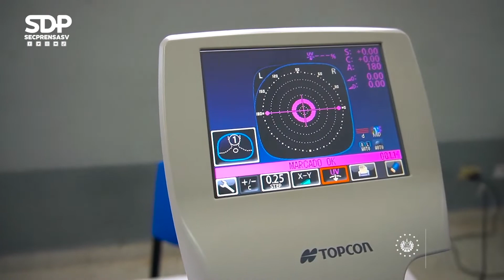Jornadas de salud visual benefician a decenas de salvadoreños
JornadaDeSaludVisual | La directora de la Unidad Comunitaria de Salud Familiar Especializada San Antonio, Katherine Acosta, explica en qué consiste la jornada de salud visual.